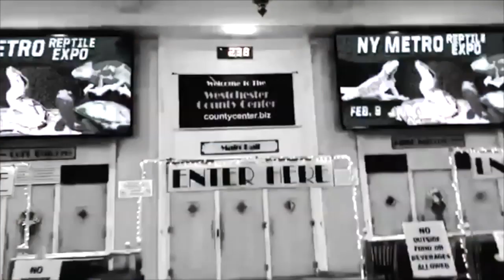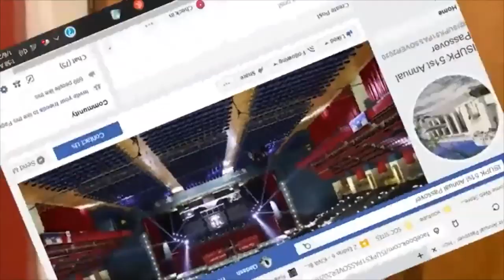WHO'S YOUR DADDY??: PRESIDENTSDAY SMACK IN THE MIDDLE OF BLACKHISTORYMONTH